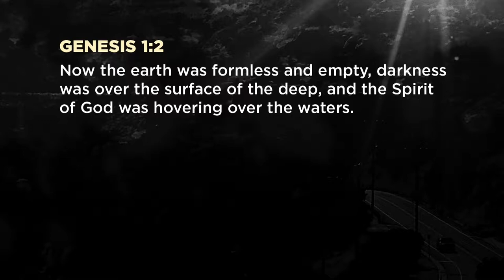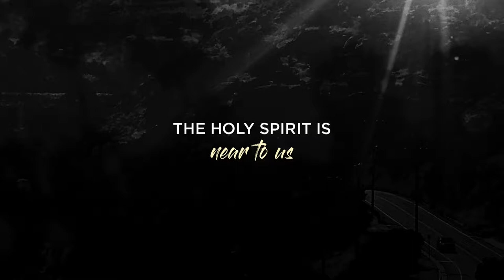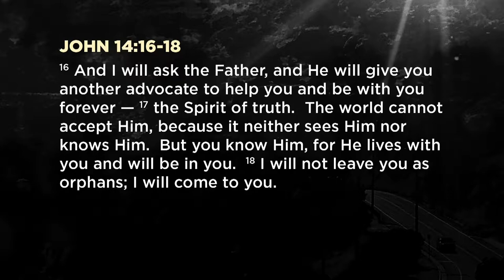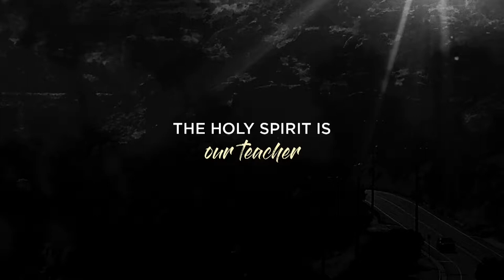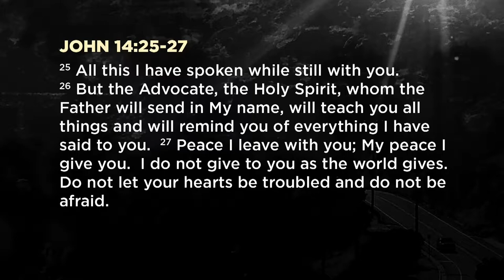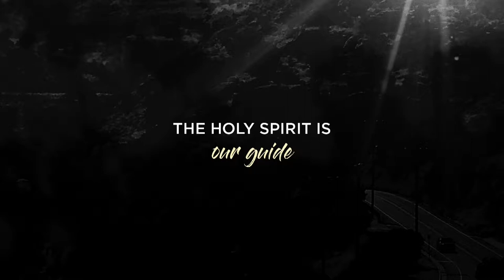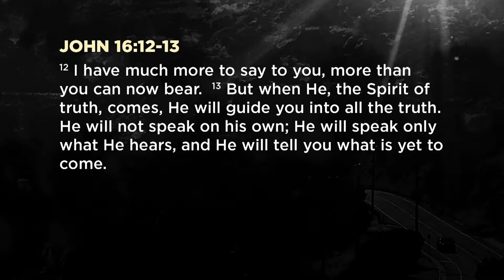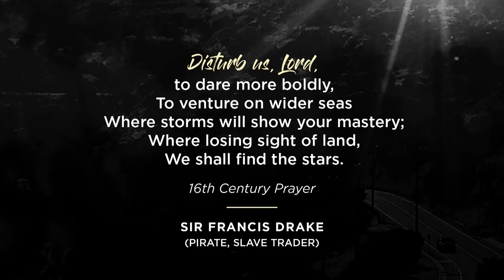Brady Boyd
We are a church without walls, committed to being the hands and feet of Jesus.

We go beyond the walls of our building and into the world, loving others through Jesus-centered discipleship, community and outreach.

Watch LIVE
Sunday | 9:15am & 11am
Thursday | 7pm